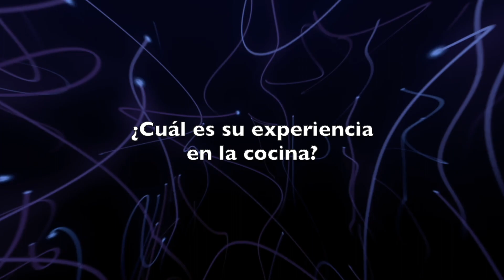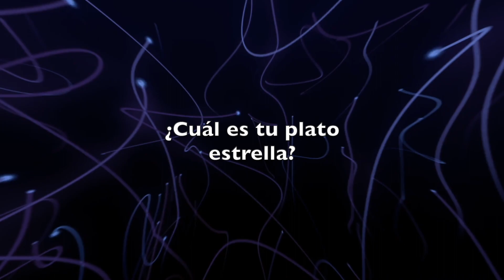Entrevista Mario Ruiz - MasterChef Celebrity Colombia 2023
Mario Ruiz (Empresario digital y Creador de contenido) nos cuenta detalles sobre su participación en MasterChef Celebrity Colombia 2023.
Cortesía: Prensa Canal RCN.